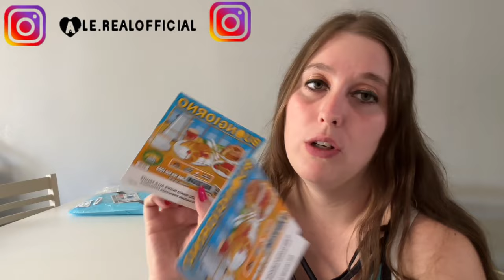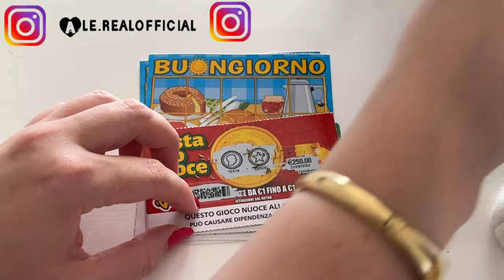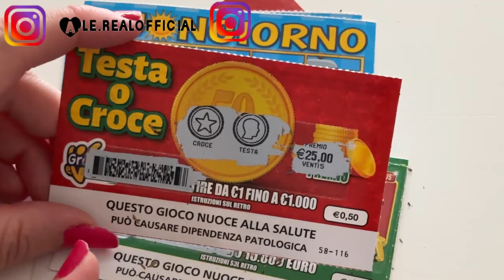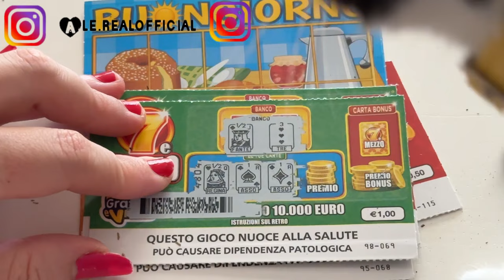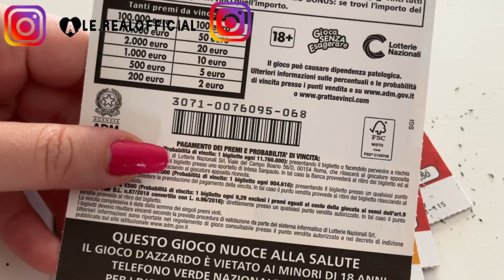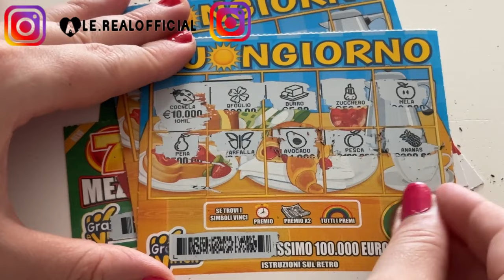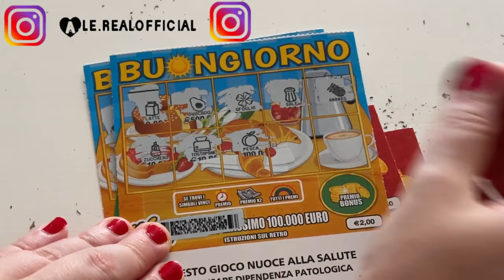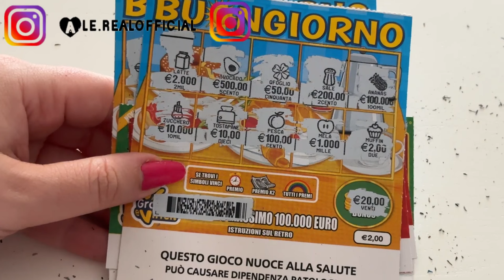GRATTA E VINCI SONO TORNATA ... 2023